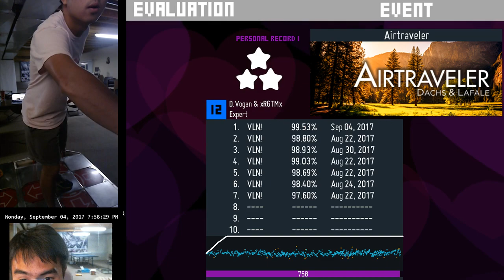[ITG/SM5] Airtraveler - 99.53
Sorry for the game window size!